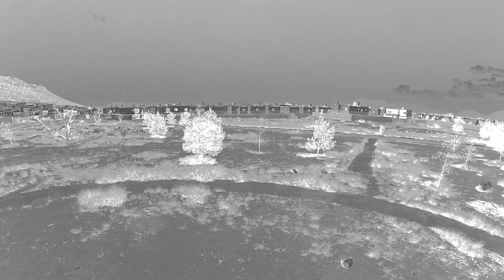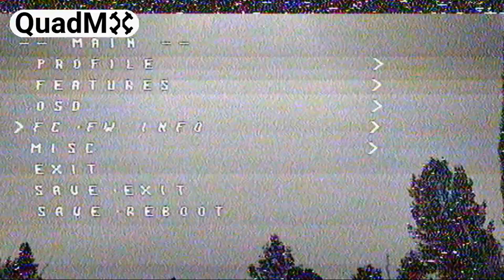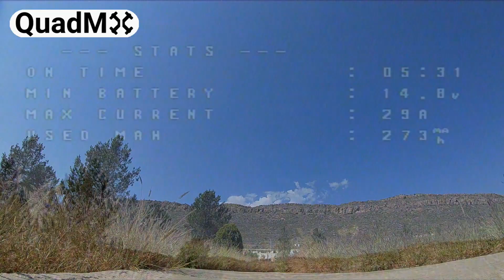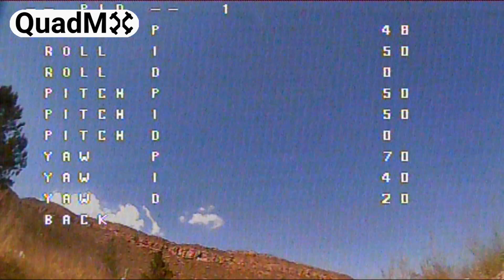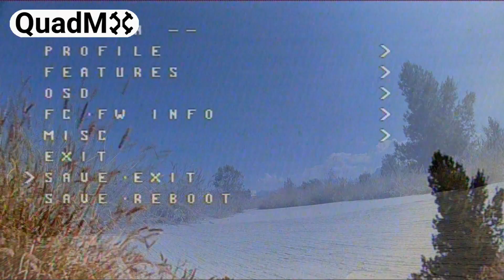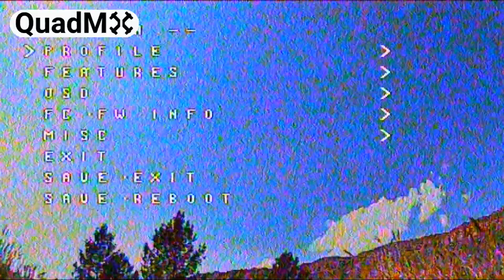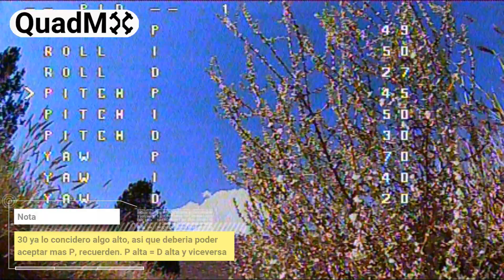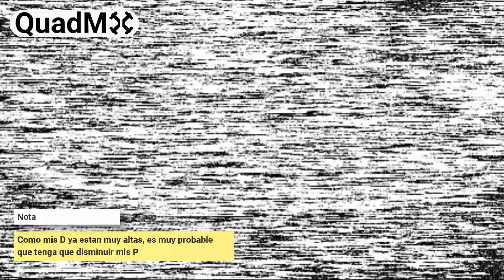Ajuste de PID Practico - Tuning de P y D en Pitch y Roll - Español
En este video es muestro como hacer el tuning (ajuste) de tus PID en Betaflight 3.2 de manera practica. Este es el mas complicado de todos, ya que es el ajuste de la P y la D en pitch y Roll.

Estas son las controladoras de vuelo con OSD que recomiendo.